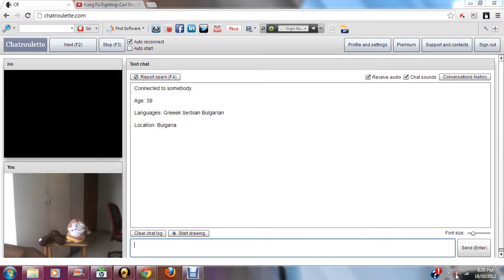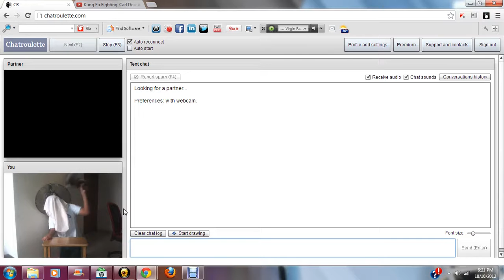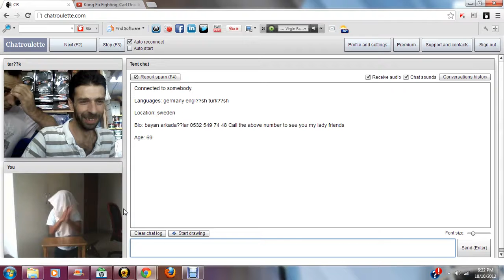Lets Play Chatroulette - Part 2 - KUNG FU FIGHTIN